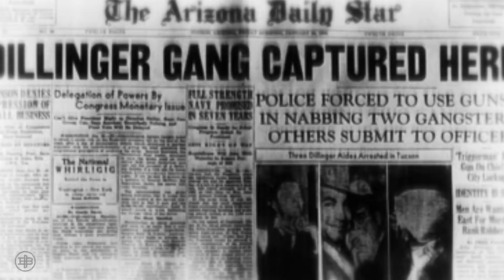INFAMOUS AMERICA | Season 4 Teaser: "John Dillinger"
INFAMOUS AMERICA presented by Black Barrel Media. Season 4 tells the story of the most infamous bank robber in modern American history, John Dillinger.